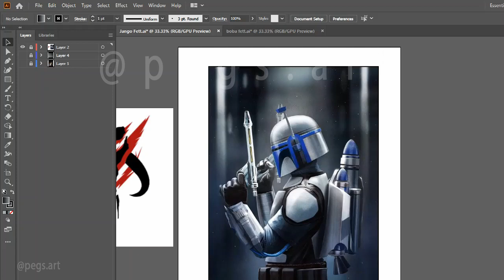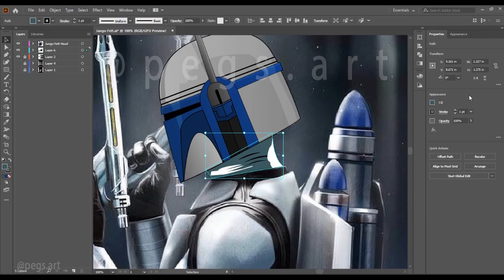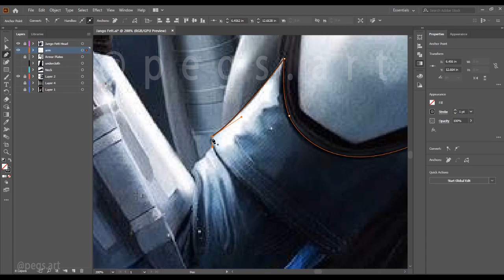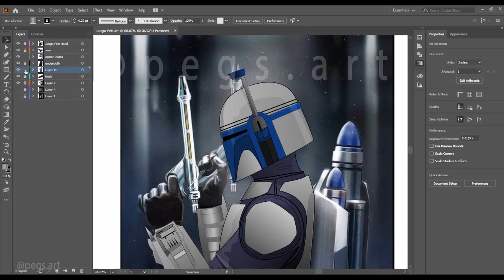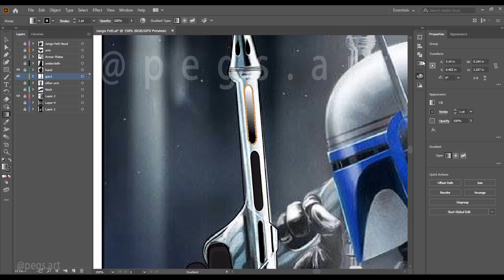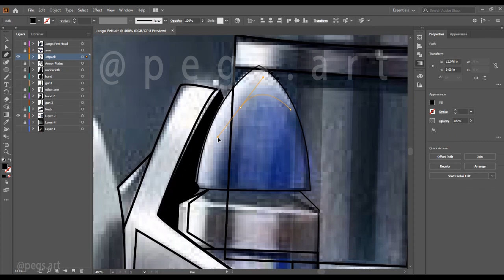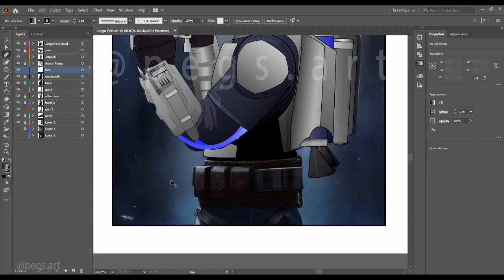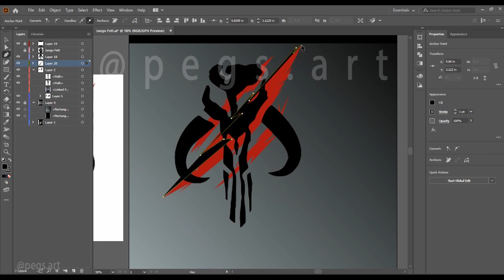Vector Speed Art - Jango Fett / Illustrator (Mouse Only)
Hello! In this video I will be drawing Jango Fett and speeding up the sequence so you all can enjoy without having to watch 8 long hours of me slowly trying to get everything to the best that I can with nothing but a mouse!

.0/deed.en US